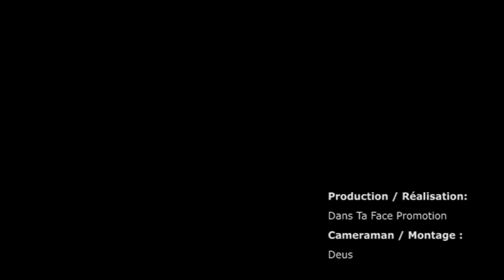Battle International Breakdance 100% Féminin - 8ème de Finale Round 2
Dans le cadre de la deuxième édition du Festival 100 % Féminin qui se déroulera du 4 au 9 mars 2013, Dans Ta Face Promotion organise un Battle de Breakdance International exclusivement féminin, le samedi 9 mars à partir de 14H30 à la Vapeur de Dijon.
12 B Girls:
B Girl Peste Ana (Chenôve)
B Girl Fanny'Z (Dijon)
B Girl Marl'N (Dijon)
B Girl Kami (Paris)
Miss Geschick (Allemagne)
B Girl Béné (Paris)
B Girl Nekoneko (Go Funk Yourself -- Strasbourg)
B Girl T-Sia (Lyon/Saint Etienne)
B Girl Jazzy Jes (Rock Steady Crew -- Suisse)
B Girl Zou (Paris)
B Girl B Nice (Canada)
B Girl Eym (Lyon) ...
En présence d'un jury d'expertes :
- Karima (Aktuel Force - Paris)
- Malika Benjelloun (Dance Street - France Télévisions)
- Movie One (Lunaticks - Espagne).

L'évènement sera animé par DJ Mel A, célèbre Dee Jay Internationale. Price Money + 3 shows de danse (Les Locas -- Dijon, Le Suprem Crew -- Chalon sur Saône et Aurélia --Dôle)... et des surprises seront au rendez-vous !

Un tremplin régional aura lieu le matin même, de 10 H à 12 H à la Vapeur de Dijon. Les 4 meilleures seront qualifiées pour le Battle qui aura lieu l'après-midi.

Renseignements et inscription :
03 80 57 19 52 / 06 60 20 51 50
Tarifs : 12 euros (prévente -- réservation -- sur place) / 5.50 euros (Carte Culture)